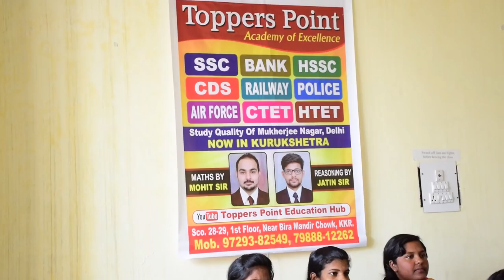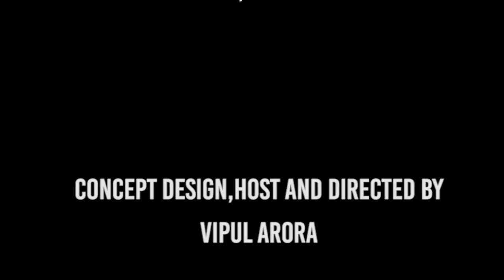Mehfil Mitran Di Episode-1 Dronacharya Degree College,Dhand Road,Kurukshetra By Vipul Arora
Hello guys...
This the new show and episode 1 is here.
Mehfil Mitran Di...
Episode 1 Dronacharya Degree College,Dhand Road,Kurukshetra.
Concept ,Directed and Hosted By Vipul Arora
Camera Abhishek Pangotra @kapturedby_abhishek
Director Of Photography Nikhil Bharadwaj @nbnikhilbhardwaj786
Produced By Vipul Arora Productions.

if you want us to come and do a show like this for your College.
Kindly Fill up the form and we will contact you.
Key Features of this College:
Free education  and  transportation for SC Students
Free Books for all the students from college Book Bank.
Courses Available B.A., B.Com, BCA,BBA,B.Sc
Well equipped labs Physics,Chemistry,Home Science,Music Room,Sports Room.